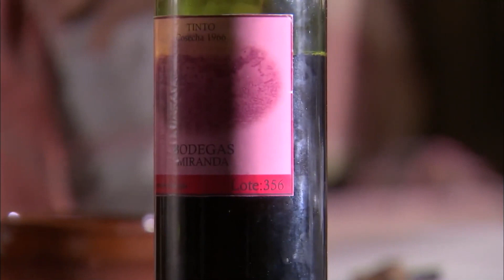Gran Reserva El Origen Capítulo 71 Completo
Gran Reserva El Origen Capítulo 71

Roberto, tras ser despedido de las bodegas miranda, planea irse a Holanda a trabajar la temporada del tulipán y ganar un dinero para casarse con manuela. Pero, cuando descubre que Rafael le ha despedido porque siente algo por la chica, se enfrenta con el Cortázar a golpes. Elena busca la tercera botella envenenada, pues cree que es la única pista que puede inculpar a Santiago miranda en el asesinato de Gabriel. La joven Cortázar cuenta todo lo que ha descubierto a Luis. Alejandro, después de que ortega se negara a echar a Ángel del pueblo, da un ultimátum a carolina.

La serie de sobremesa salta alrededor de 45 años atrás en el tiempo y cuenta el origen de las dos familias protagonistas, los Cortázar y los Reverte, cómo se construyeron sus respectivos negocios, y cómo llegaron a ser quienes son en la actualidad.  Los espectadores pueden conocer a Vicente Cortázar en su juventud, a sus padres y hermanos, y cómo el patriarca de los Cortázar llegó a adquirir el poder del que disfruta en el presente. Un camino lleno de intrigas que relatará el enfrentamiento entre los Cortázar y los Reverte con la irrupción de una tercera familia bodeguera en discordia a la que podremos conocer en la nueva ficción.

Actores: Víctor Clavijo, Marta Torné, Alberto San Juan, Verónica Sánchez, José Ángel Egido, Jesús Olmedo, Manuel de Blas, Álex Angulo, Silvia Marsó, Joaquín Climent, Pastora Vega, Pablo Castañón, Cesáreo Estébanez.